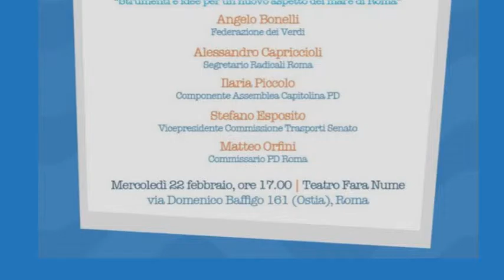Una Capitale sul Mare - Intervento di Claudio Soldi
Intervento di Claudio Soldi, Segretario dell'Associazione Mare Libero.